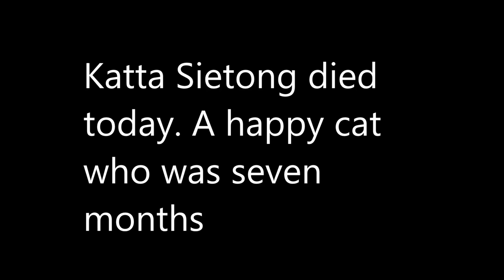Our lovly cat Sietong died today. We remember him as a funny cat